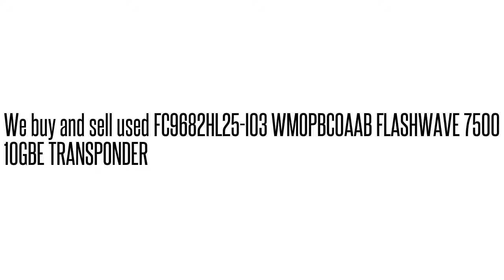FC9682HL25-I03 WMOPBC0AAB FLASHWAVE 7500 10GBE TRANSPONDE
FC9682HL25-I03 WMOPBC0AAB  FLASHWAVE 7500 10GBE TRANSPONDE We buy/sell used Fujtisu networking Equipment. Cash for your used Equipment.